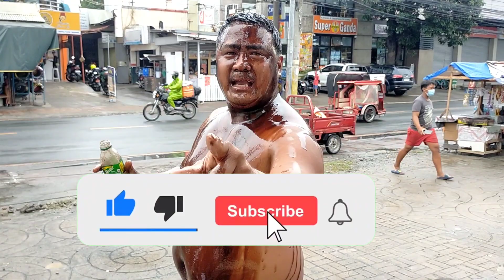ITO NA !!BOY MAAS OFFICIAL!!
BOY MAAAS PANOORIN MOTO!!!